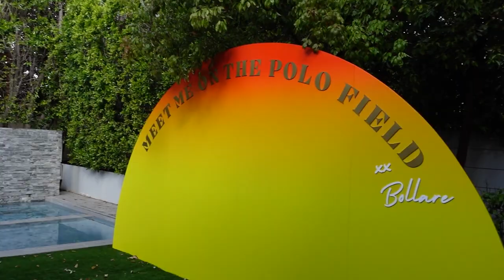Not so typical day in the life vlog 💌 Bollare gifting suite, Amazon Influencer event, Haul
Welcome to a not so typical day in the life! While most days I genuinely am just hiding in my room making videos, this is a glimpse into what I would say is the more fun/glamorous side of being a creator! Super cool events hosted by some of my favorite brands/agencies!